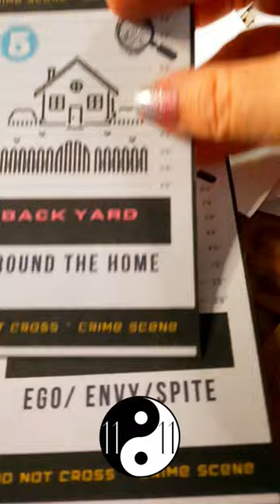Clue 1 "JEALOUS 🔑" True Crime 🏴‍☠️ Mystery Case Answers❣️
11:11 Merchandise and Shop